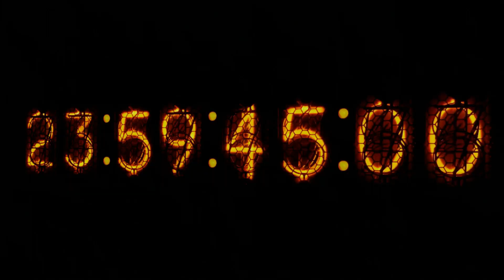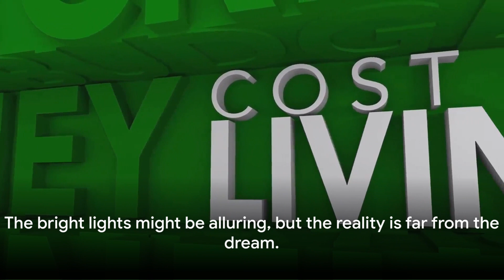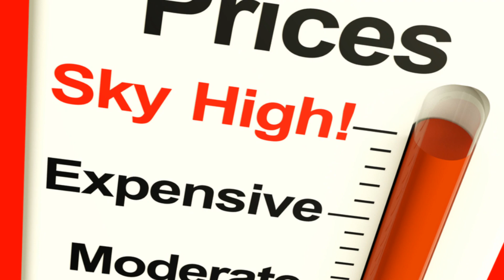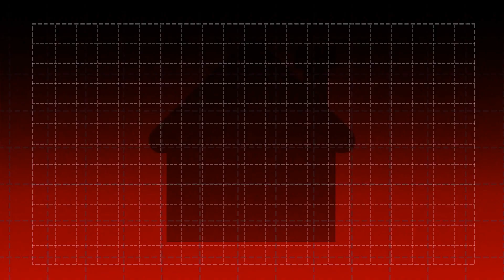Travel To The Top Ten Worst Places To Move To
Top Ten Places You'd Rather Not Move To